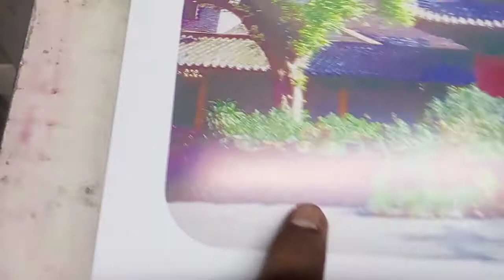2022 সালের নতুন ক্যালেন্ডার তৈরি করা হলো।।।।।।।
sr Rajib Tv

আসসালামু আলাইকুম প্রিয় বন্ধু sr Rajib Tv চ্যানেলটি subscribe করুন আর আপনাদের নতুন নতুন ভিডিও দেখতে থাকুন আর আমাদের ভিডিও গুলো কেমন লাগছে আপনাদের কাছে একটু কস্ট করে ছোট্ট একটি কমেন্ট করে জানাবেন আর বেশি বেশি করে শেয়ার করুন কমেন্ট করুন আর লাইক দিতে কিন্তু ভুলবেন না ভালো থাকবেন সুস্থ থাকবেন আর আমাদের সাথে থাকুন আল্লাহ হাফেজ

offset printing_machine_cord
offset_printing machine gingel color